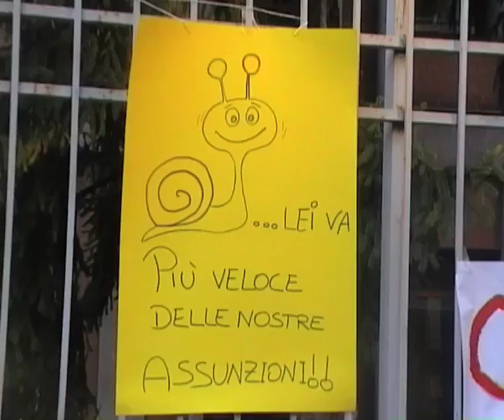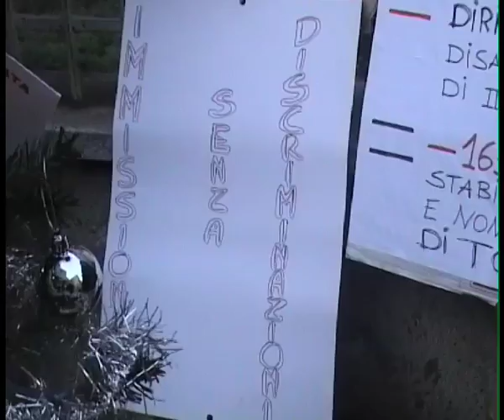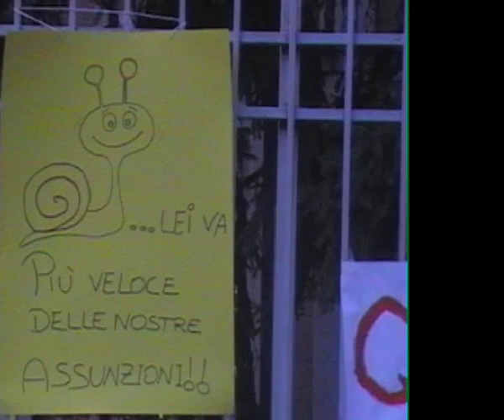Presidio Precari Sostegno - Quando si gioca con la dignità dei + deboli ...ribellarsi è un dovere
Presidio precari di Sostegno all'Ufficio scolastico provinciale di Torino per la richiesta di essere assunti sui posti a loro spettanti, non assegnati correttamente.